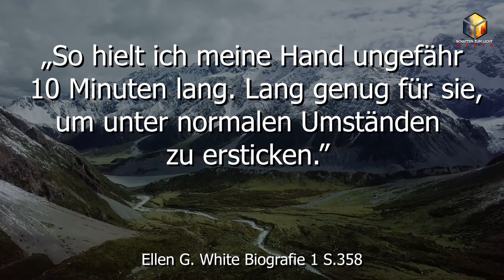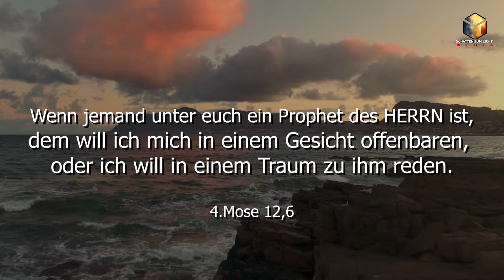#8 Visionen von Gott auftanken & durchstarten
➤Sprecher & Video : Marcel Da Costa Rocha